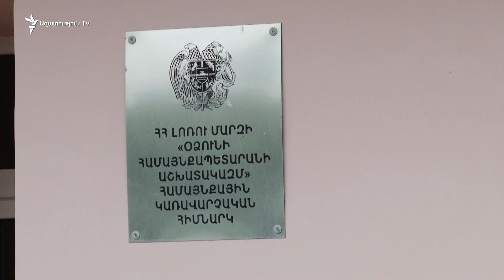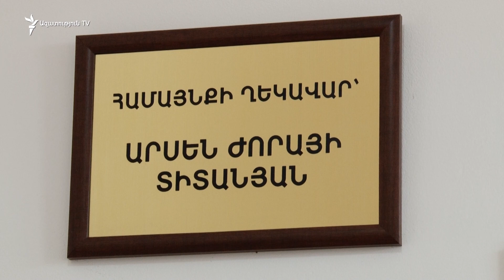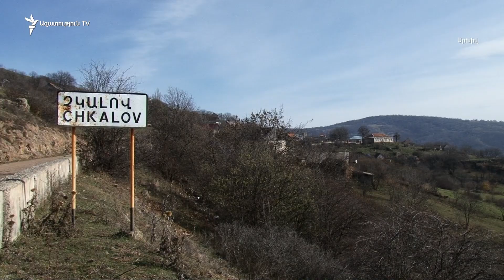Փոխադարձ մեղադրանքներ խոշորացված համայնքներն էլ ավելի մեծացնելու նախագծի շուրջ